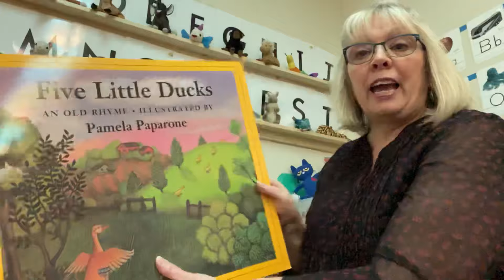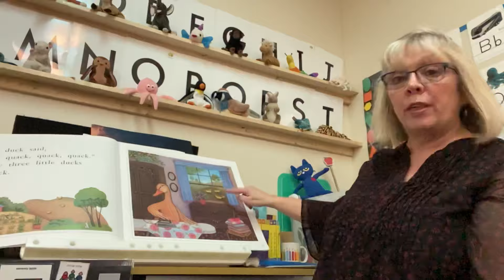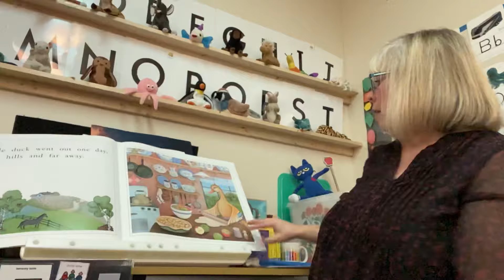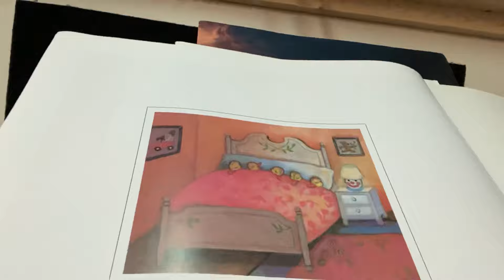5 Little Ducks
Isabel reading 5 Little Ducks